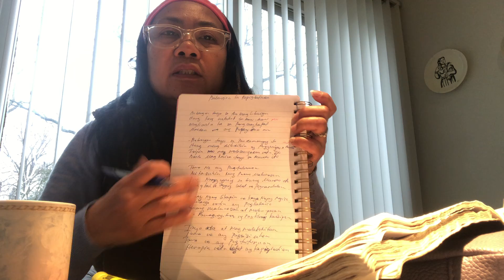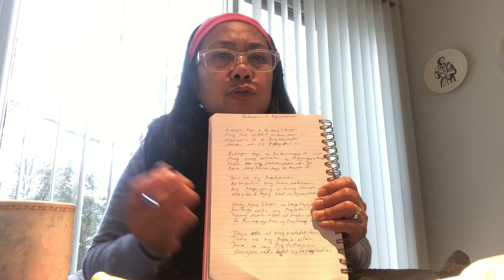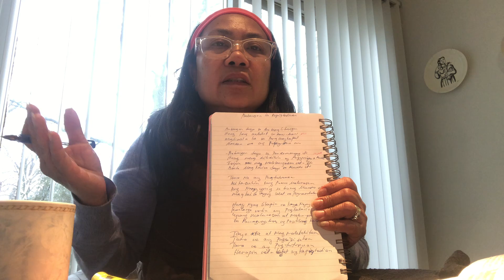How to Compose a Song?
Babangon Sa Kapighatian